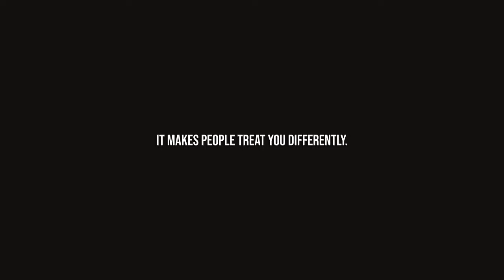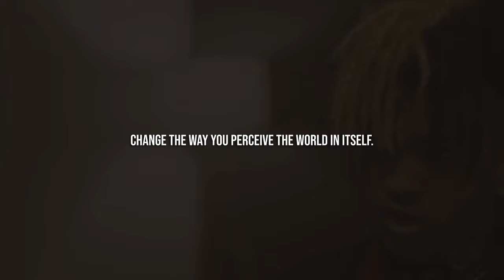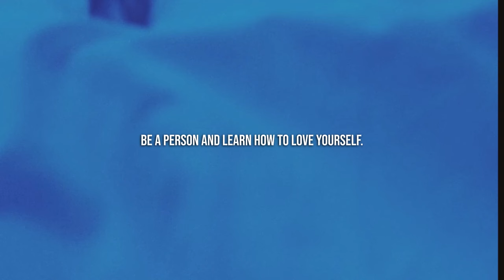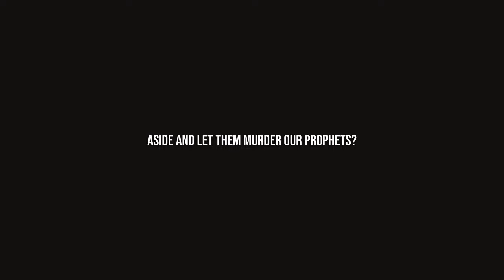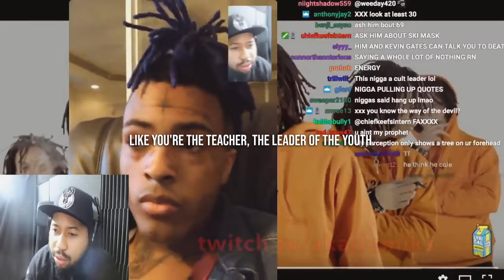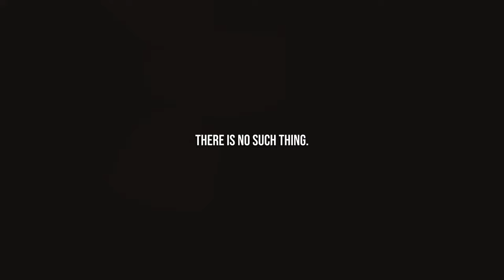XXXTENTACION Spiritual & Law of Attraction - Motivational Speech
Jahseh Dwayne Ricardo Onfroy also Know as XXXTENTACION (January 23, 1998 - June 18, 2018) was An American Rapper, Lyrical, Song writter. He very much known for his creative and outspoke songs and lyrics.